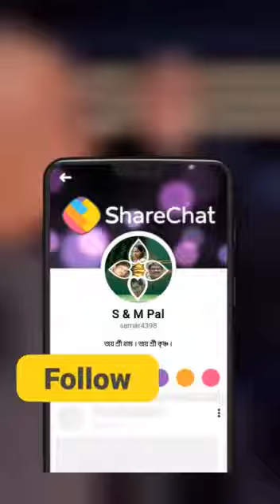America competition studio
super performance